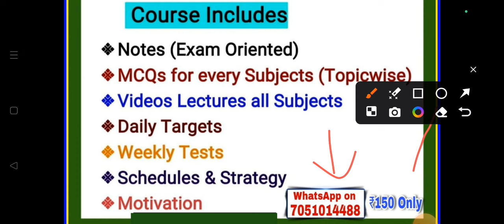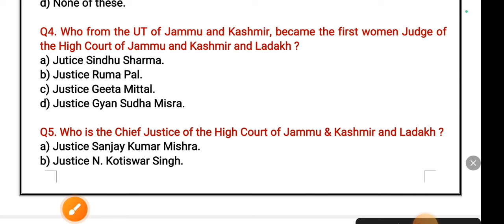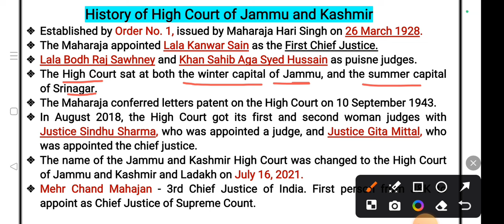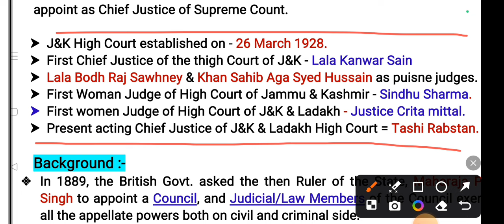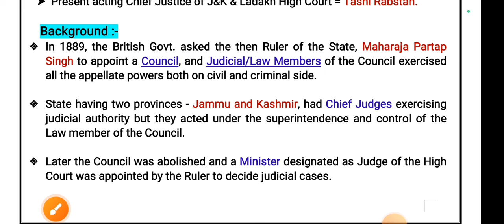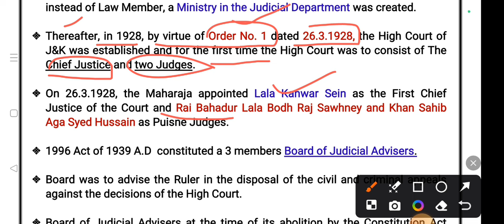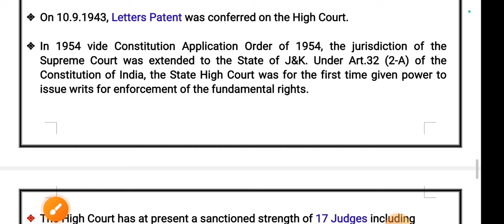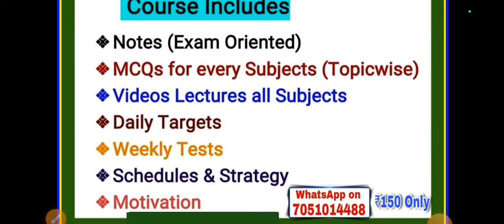Lec-01 Junior Assistant J&K & Ladakh High Court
Junior Assistant J&K High Court

#1 GK with Special Ref to J&K || Fairs & Festivals of J&K
GK with special ref to jk
GK with special ref to j&k
GK with special ref to Jammu and Kashmir
Fairs and festivals of Jammu and Kashmir
Fairs and festivals of j&k
🔍Patwari Notes

Practice Set- 01 || GK of Patwari, JA, JKP SI, JK POLICE STATION, NT